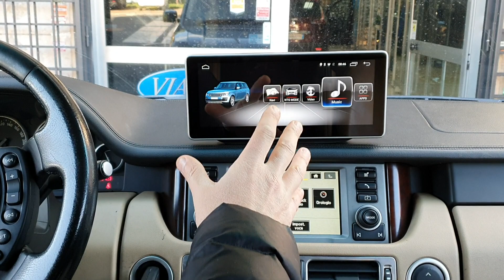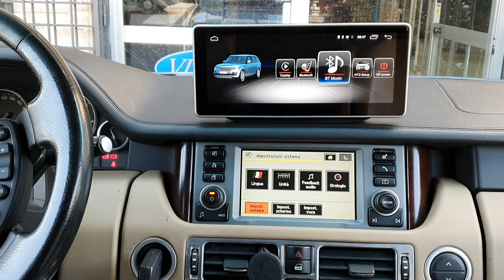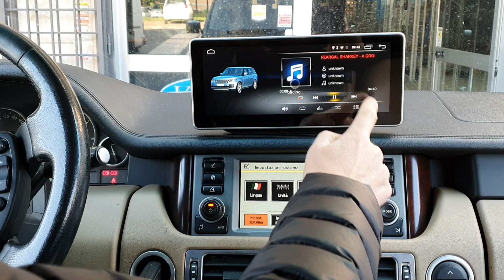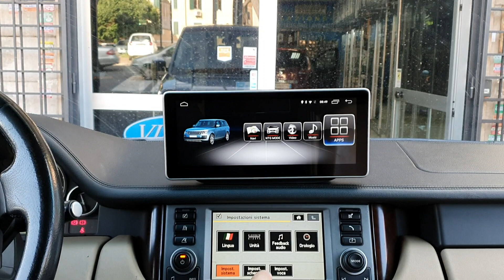Land Rover Vogue monitor 10.25 pollici Android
prezzo e caratteristiche sezione monitor di serie Land Rover